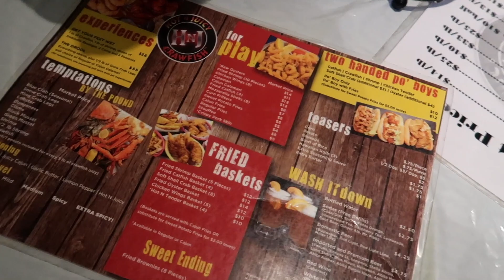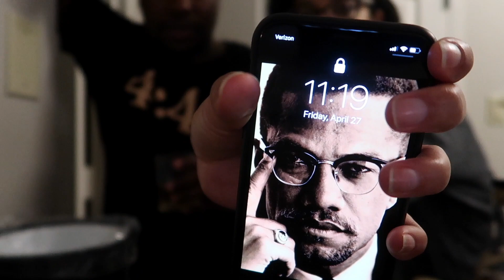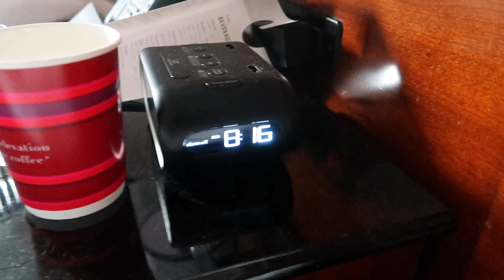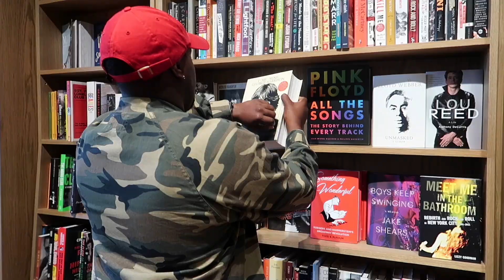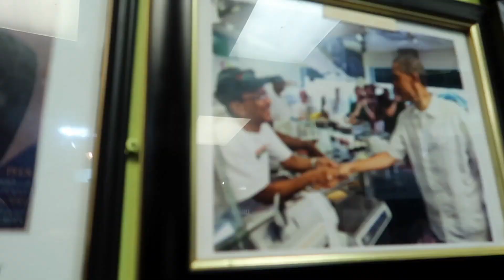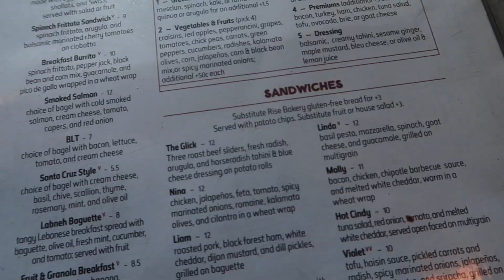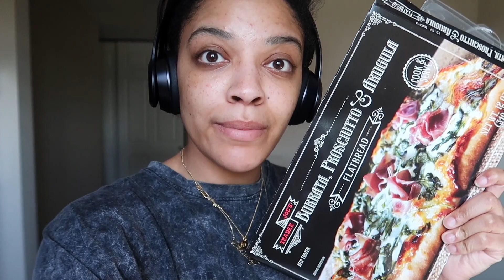-WKND IN DC- VLOG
hey guiseeeee
welcome to another vlog! vario comes to visit me in DC! we get a hotel and feast & enjoy some time together.

---OTHER STUFF---
camera: canon g7x mark ii
software: imovie